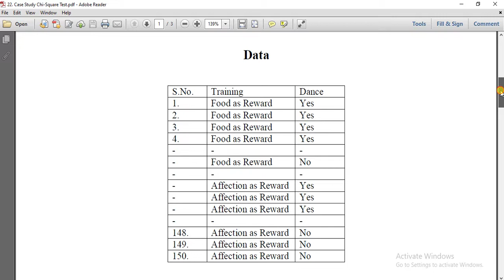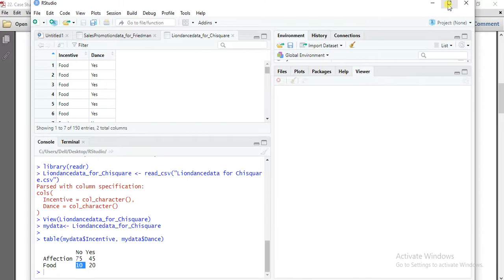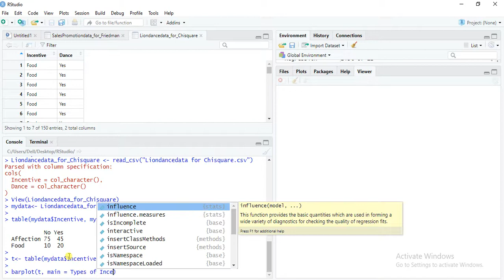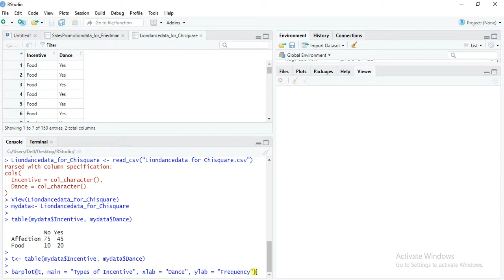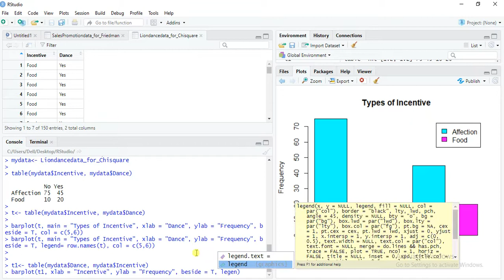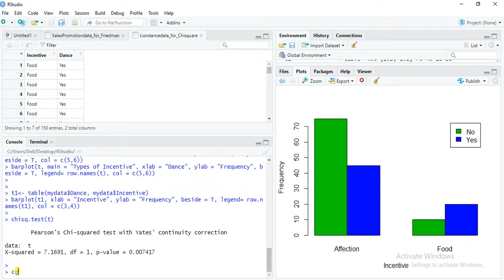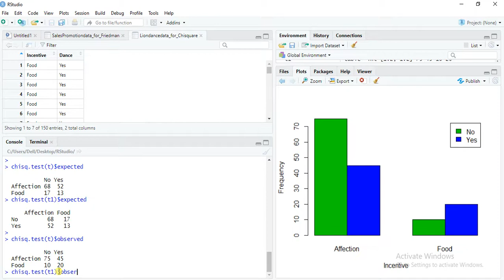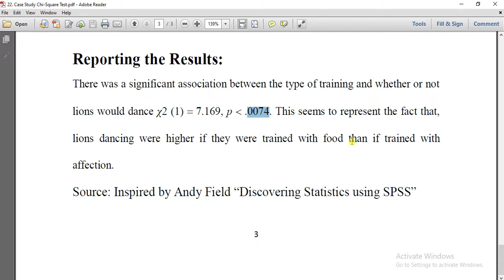29. Chi Square Test